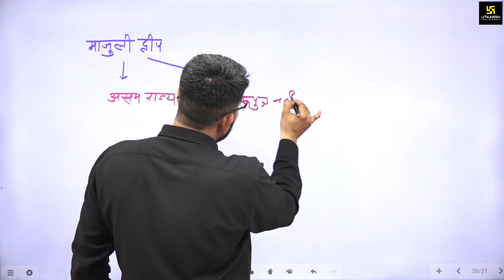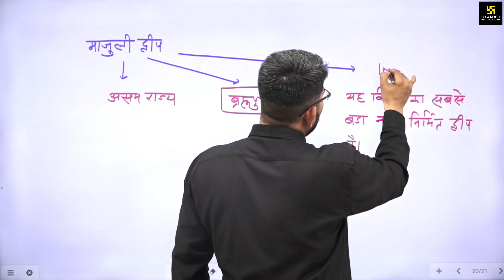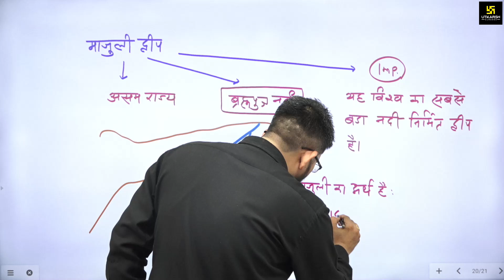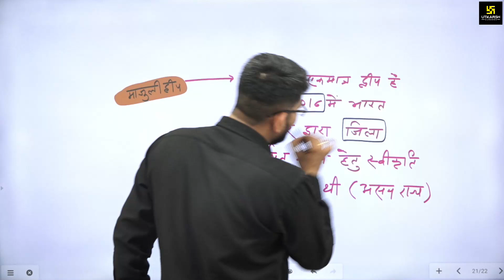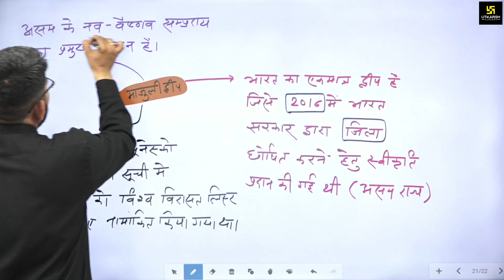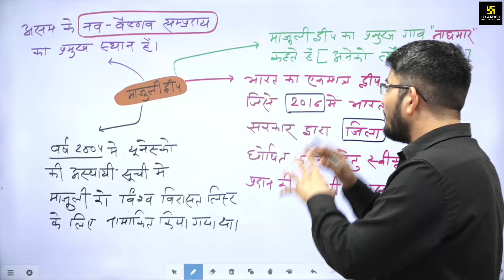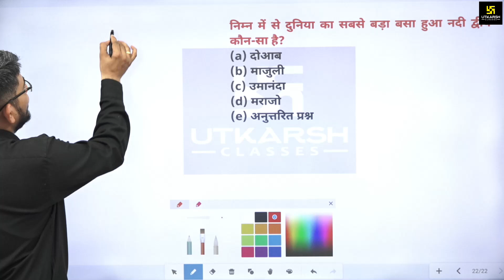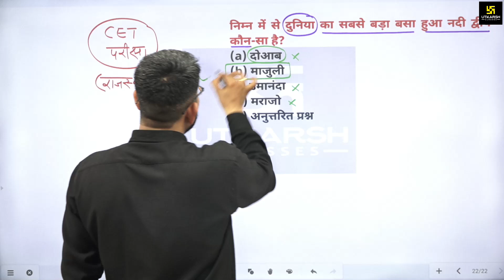Majuli Island: World’s Largest River Island | Discover Assam's Hidden Gem in Hindi | Dr. Kamlesh Sir